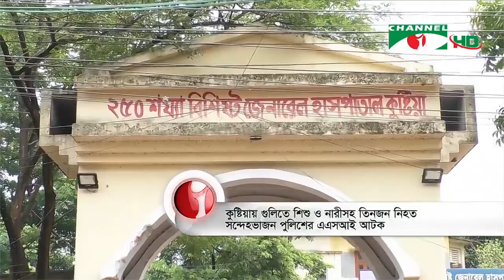চ্যানেল আই বিকেল ৪ টার শীর্ষ সংবাদ || Channel i News | 13 June, 2021